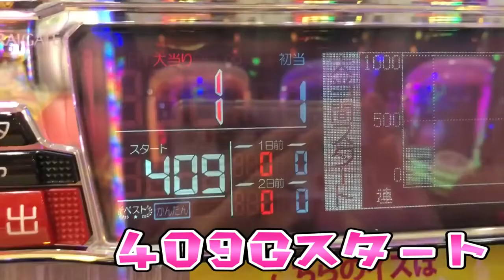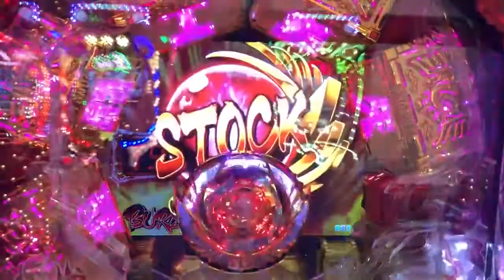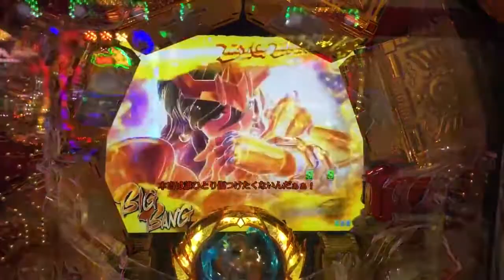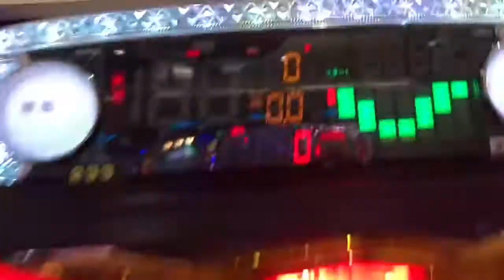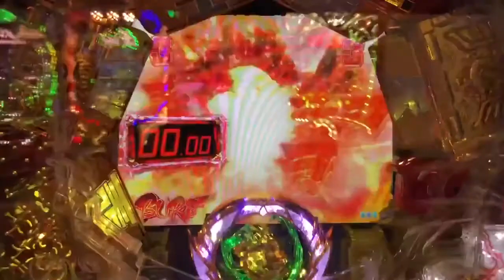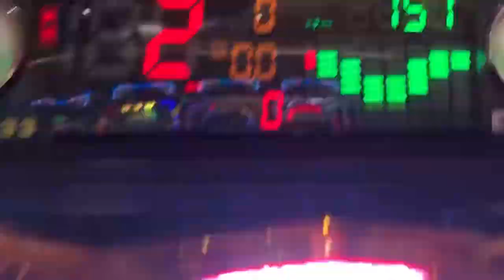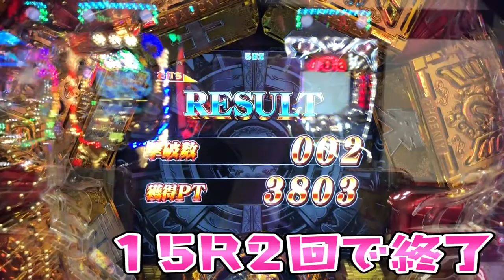新台抱きしめたさらば諭吉【聖闘士星矢4】このごみ431養分